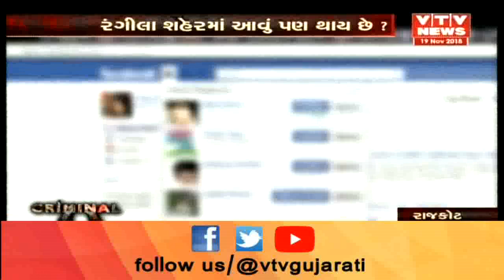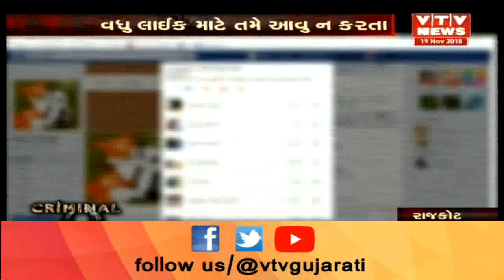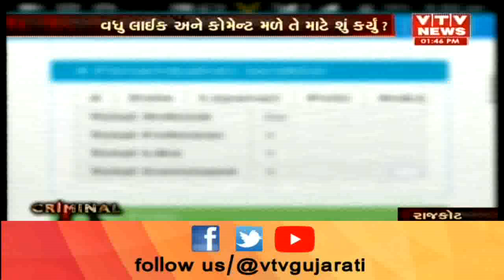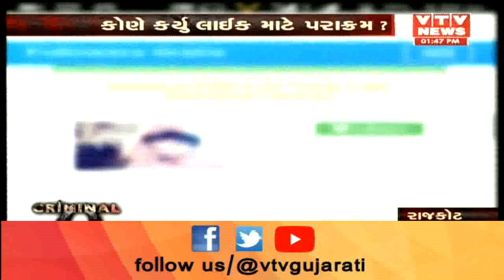Mehsana ના 10 ફેલ હેકરે Rajkot ના યુવાનનું Facebook અને Instagram હેક કર્યું, ધરપકડ | Vtv News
Mehsana ના 10 ફેલ હેકરે Rajkot ના યુવાનનું Facebook અને Instagram હેક કર્યું, ધરપકડ.